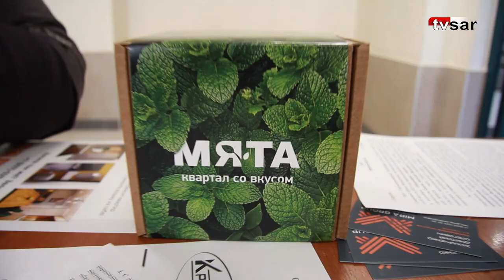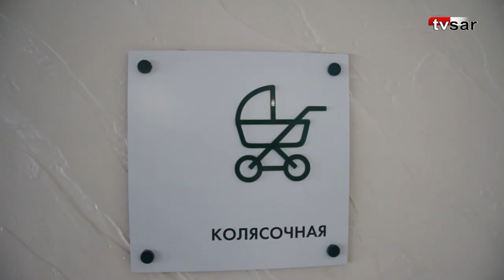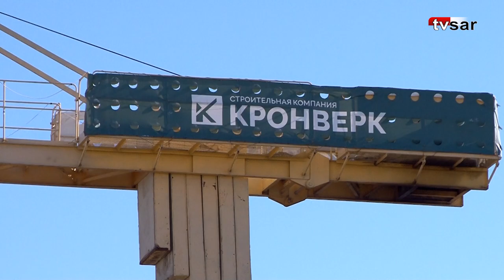"Кронверк" предложил саратовцам новые стандарты комфортного жилья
В микрорайоне «Солнечный -2» началась передача ключей от квартир жителям дома № 3а на проспекте Героев Отечества. Реализацией проекта занимается ГК "Кронверк". Об этом ИА "Взгляд-инфо" сообщила ее коммерческий директор Кристина Плешкова. Новый дом является частью жилого квартала из четырех высоток под  названием "Мята".